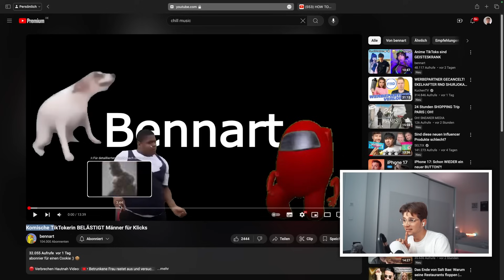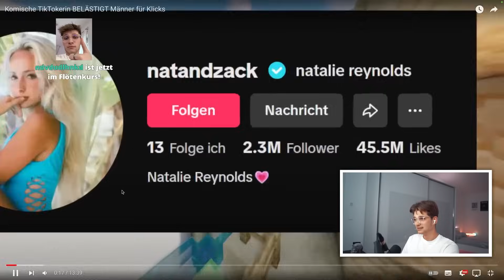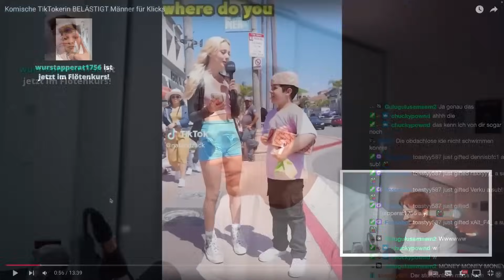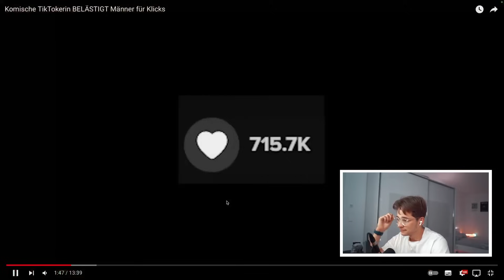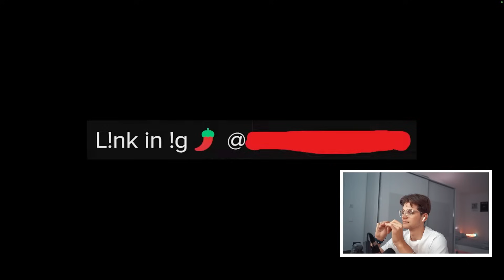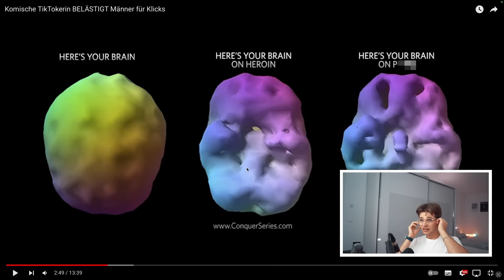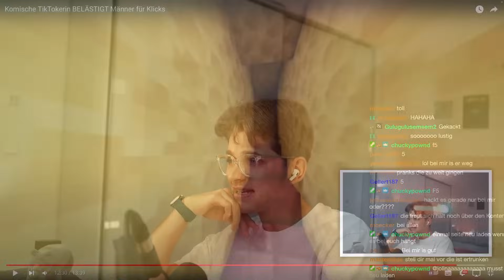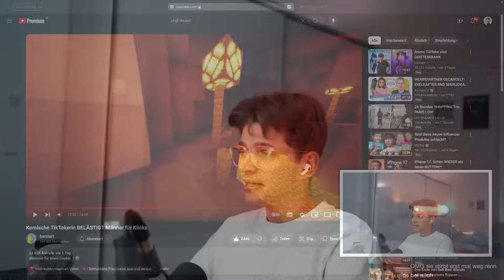Bitte sperrt diese TikTokerin weg!